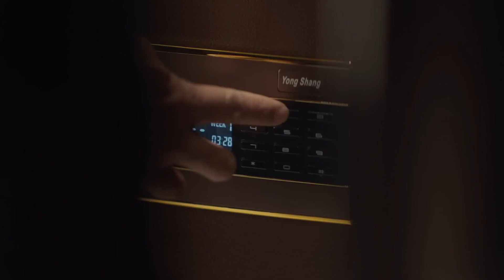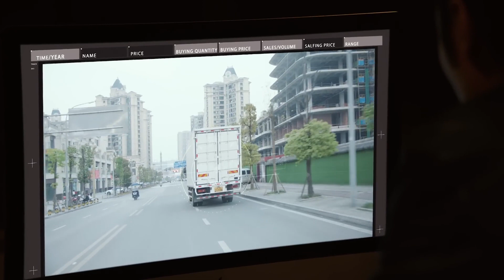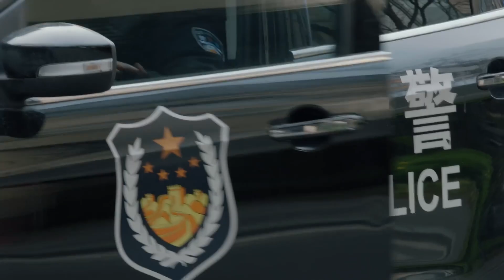《上癮》41：公安第一特警 臥底販毒集團，小警察怒剿金三角毒巢，張開正义之战....（郭晋安 张丹峰 李乃文 ）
《上癮》主演：张丹峰 李乃文 海一天 郭晋安 袁雨萱 劇情：讲述了特警吴惧（张丹峰 饰）接受公安部门的“冰蓝行动”，成为一名卧底，以过人的英勇气魄和智慧，在经历了诸多生死的考验之后一举捣毁国际贩毒集团，最终赢得正义之战的故事。